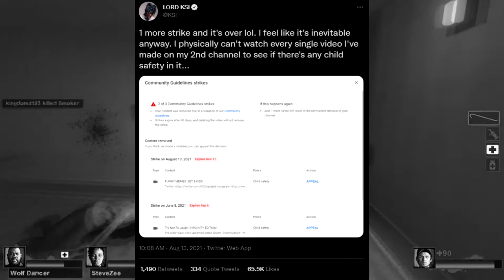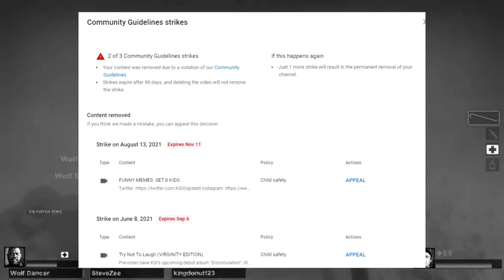KSI Might Get Banned On YouTube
Today I talk about KSI and his channel ( second channel called " JJ Olatunji " ) possibly getting banned. KSI or JJ Olatunji has gotten 2 strikes on his channel for a vague reason, one more and his channel will get deleted.